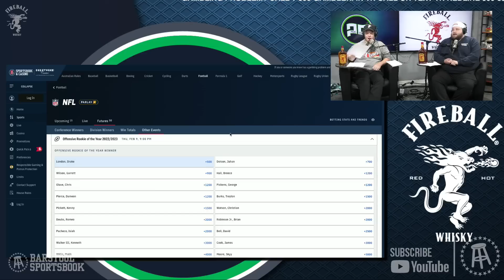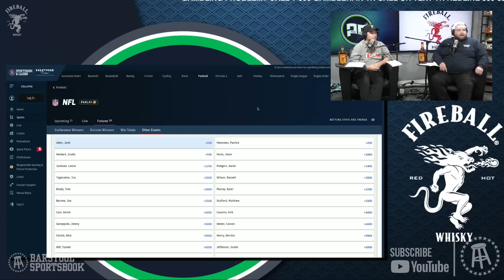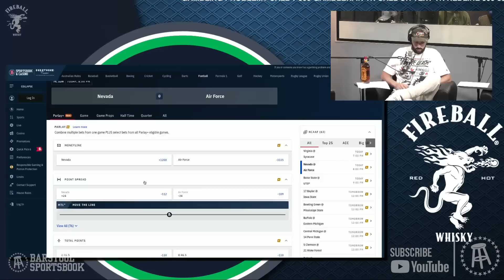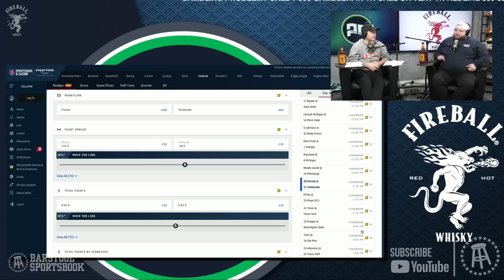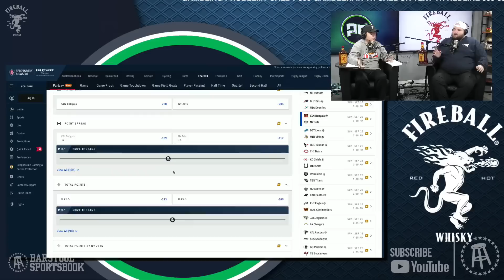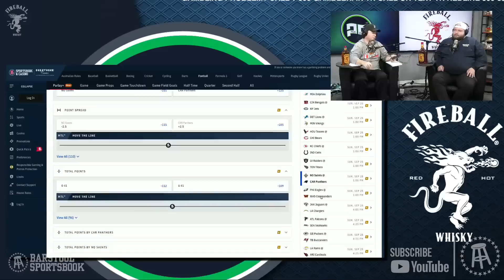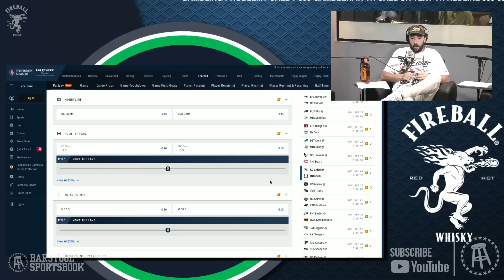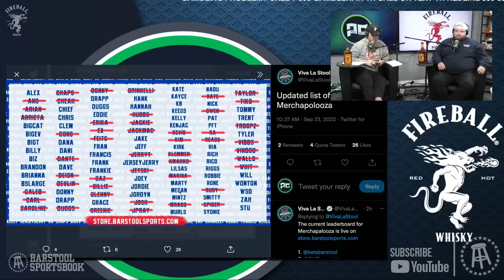*FULL EPISODE* Previewing College Football Week 4 | Barstool Sports Picks Central 9/23/2022